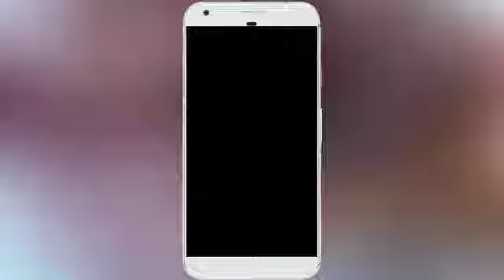Manjima Mohan Instagram Live Streaming Video | 30 March 2018